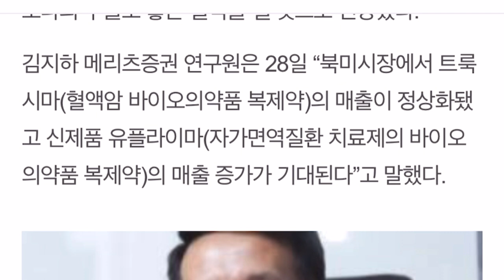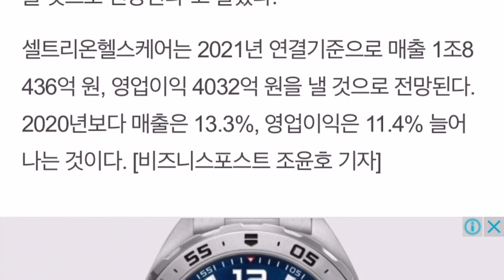셀트리온헬스케어 매출증대 예상 비지니스포스트